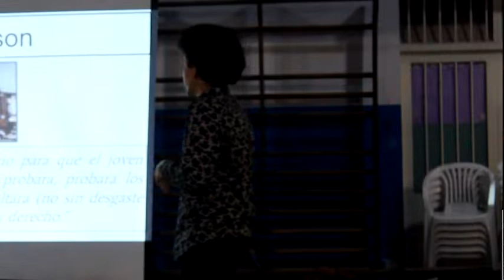Peloteando para comunicarnos - Daniel Torrealba - Clubes TED-Ed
ClubesTedEd - INSTITUTO SAN FRANCISCO DE ASIS - Licencia: 2021
Titulo: Peloteando para comunicarnos
Dada por: Daniel Torrealba